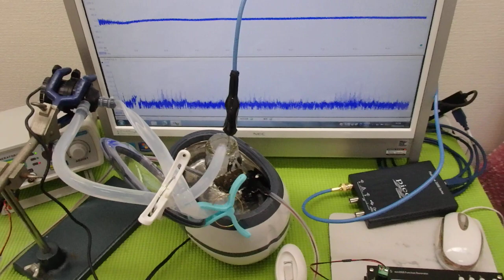超音波水槽のダイナミック液循環システム ultrasonic-labo